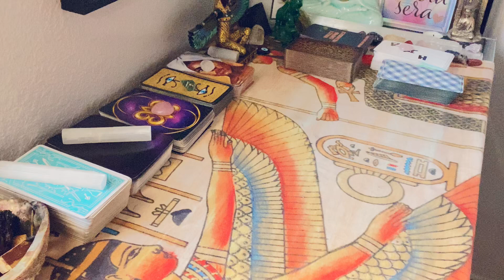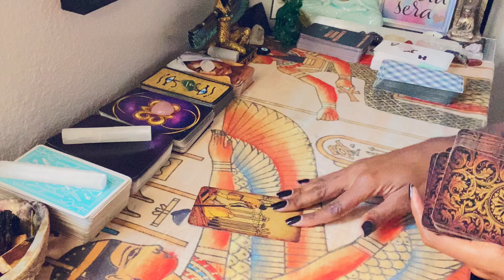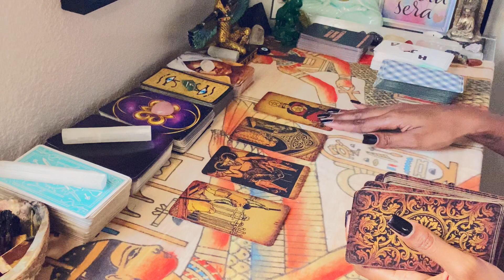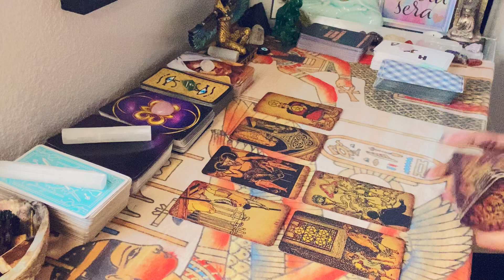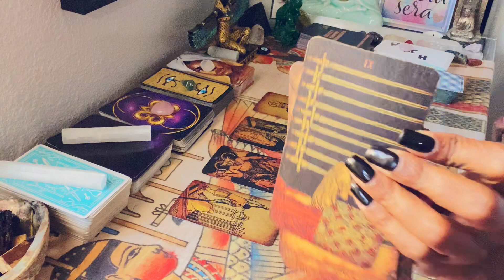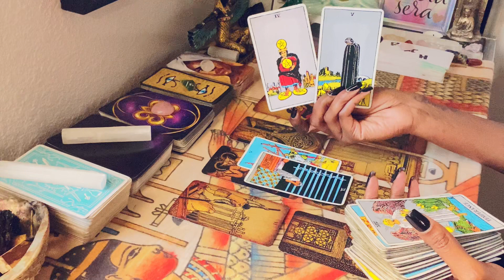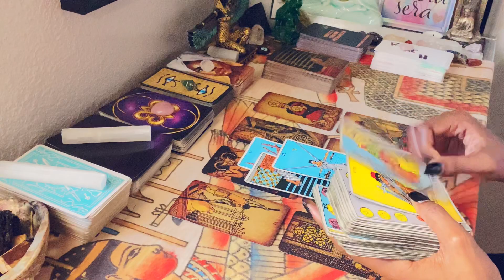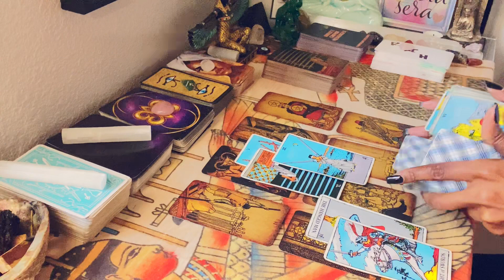No Contact 🥺 In Separation | THE BED THEY MADE MAKES THEM SICK TO LAY IN! BIND TO A KARMIC SCAMMER!